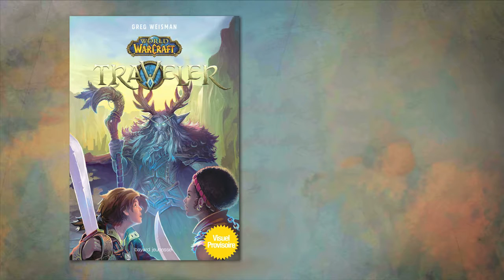World of Warcraft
Aram, 12 ans, a été abandonné par son père, Greydon, quand il était enfant. C'est dire s'il voit son retour d'un très mauvais œil. Et ce d'autant plus que Greydon l'embarque sur son bateau sans lui demander son avis. Là, Aram doit tout apprendre, sous la surveillance d'une jeune fille qui le rudoie, Makasa. Alors qu'il commence tout juste à prendre ses marques auprès de l'équipage et à apprivoiser son père, le bateau est attaqué par une bande de pirates.